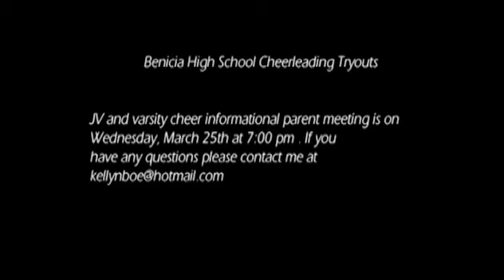Panther TV Ep. 33